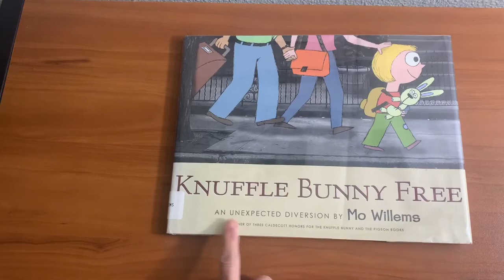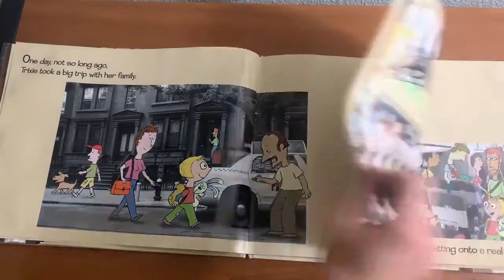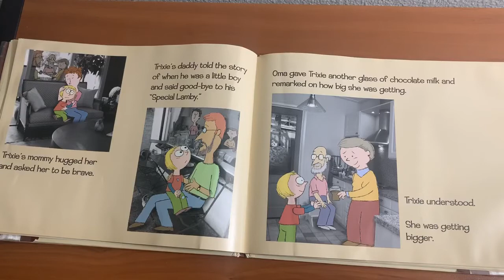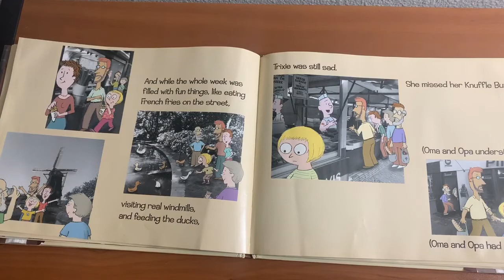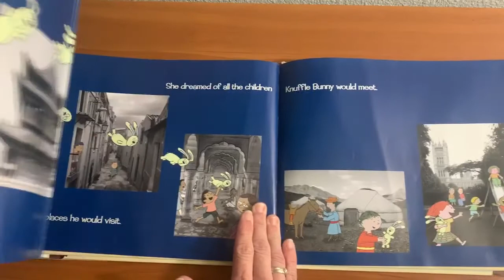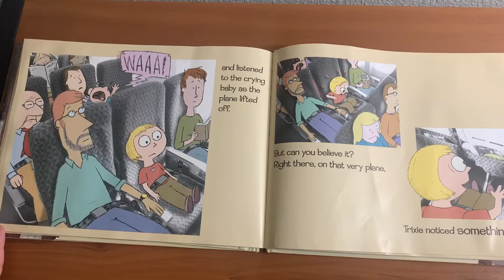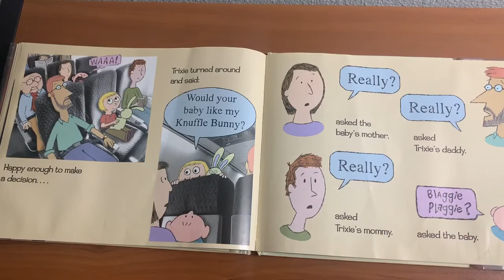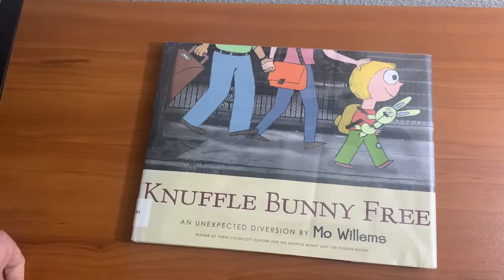Knuffle Bunny Free